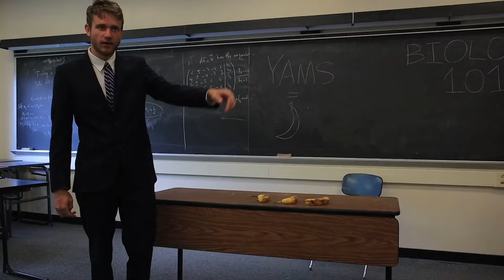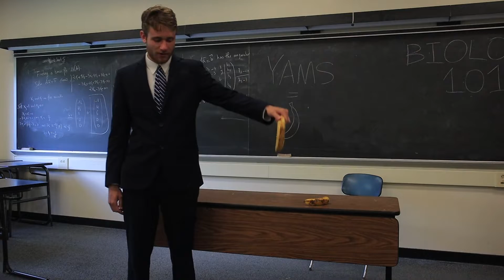BABANAS: Community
For PSU SFO scene recreations.